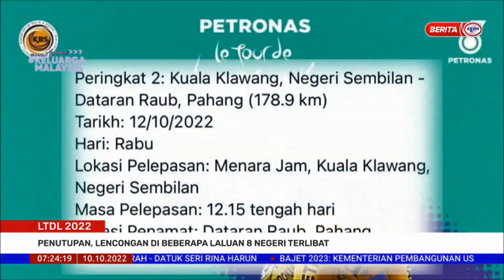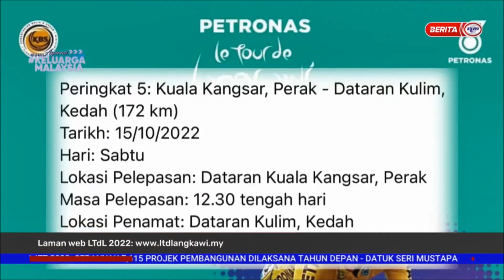10 OKTOBER 2022– BERITA PAGI – LTDL 2022 ; PENUTUPAN, LENCONGAN DI BEBERAPA LALUAN 8 NEGERI TERLIBAT